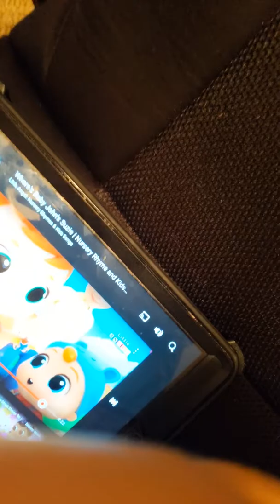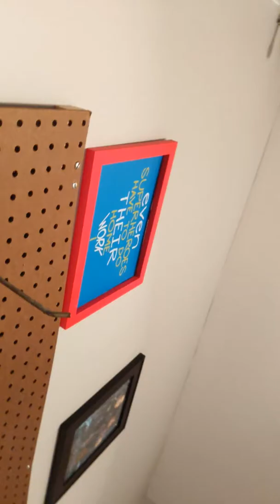Young chip watch this Caroline 6 the doctor